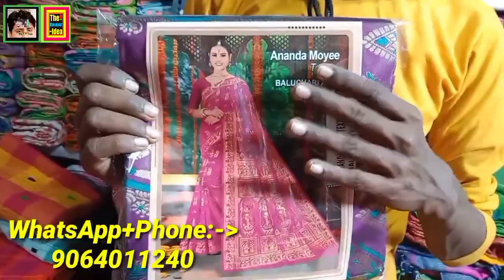খাঁটি রক্তে গেয়ো ভুঁতুরে তাঁতির বাড়ি, আশীর্বাদ করুন তাঁতিকে A Real Saree Manufacturer and Wholesaler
ANJALI SAREE GHAR

PROP :- SHYAMCHAD SADHUKHA

WHATSAPP + PHONE :-

ADDRESS :- ALUR MATH ER AAGE DALAL PARA LANE SUTRAGARH SANTIPUR NADIA WESTBENGAL INDIA PIN : 741404

APNI JODI APNAR Business - SONKRANTO KONO TOTTHO Youtube - ER MADDHOME JONOSADHARONER SAMNE TULE DHORTE CHAN TAHOLE           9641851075            NUMBER E PHONE
KORUN .।